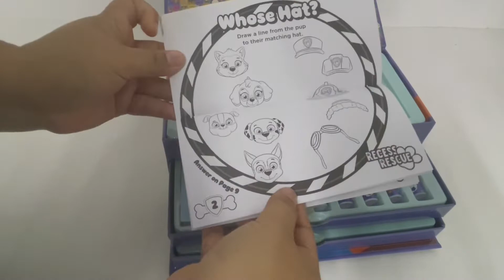9780655224242 Paw Patrol Activity Drawer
This exciting format is stuffed full of colouring and activity fun! Children will delight in storing their artworks and supplies in the gorgeous, portable keepsake drawers!

Includes:

3 mini colouring & activity books
6 coloured pencils
6 felt-tip markers
a lead pencil
an eraser
a sharpener
Product Features:

Keepsake Activity Drawers can be picked up and carried, or put on display.
Value-packed with three colouring and activity books, pencils, felt-tip markers, eraser, sharpener and lead pencil!
Will keep children busy for hours!
Product Details :

Format Paperback
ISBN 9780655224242